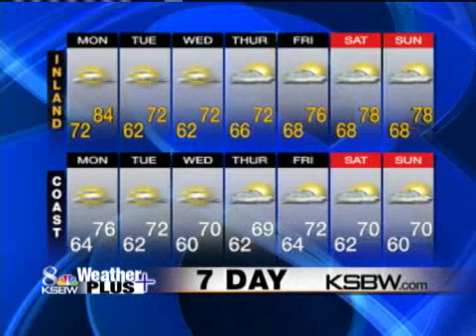Get Your Monday Weather Plus Forecast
KSBW Meteorologist Lee Solomon has your forecast.